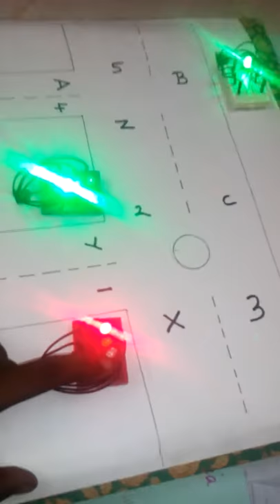Traffic signal time synchronization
Traffic lights controlled using arduino and pushbutton switches(vehicle counters)